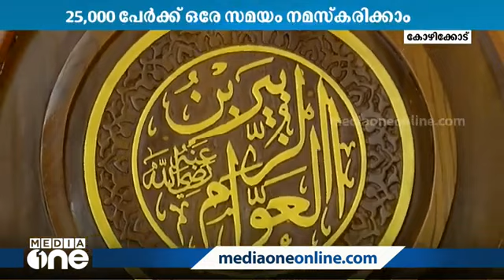மாஷா அல்லாஹ் கோழிக்கோட்டில் ஒரே சமயத்தில் 25000நபர்கள் தொழுகை நடத்தக் கூடிய பள்ளி வாசல்